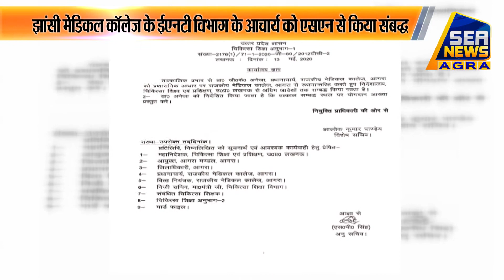एसएन मेडिकल कॉलेज के प्राचार्य जीके अनेजा को हटाया - Sea News Agra